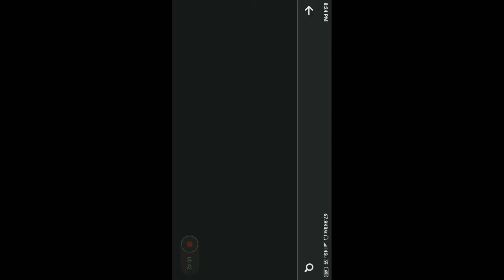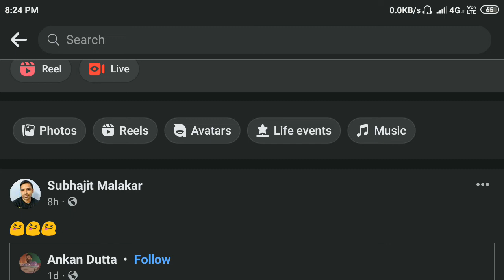How to See Your Facebook Reels Video Views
How to See Facebook reels video views